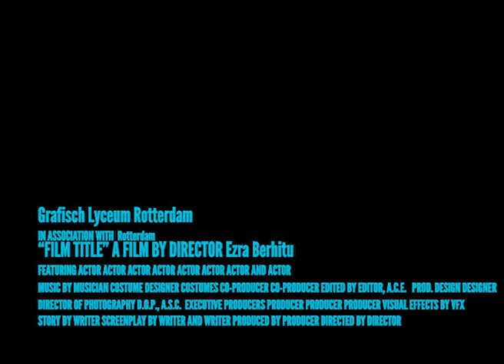Rotterdam Movie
Rotterdam Van Boven
Made By: Ezra B